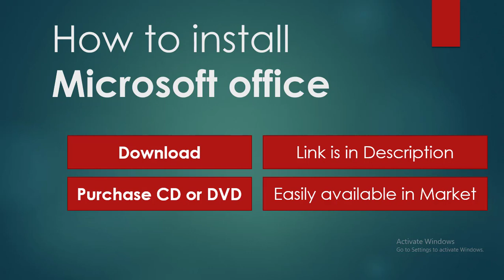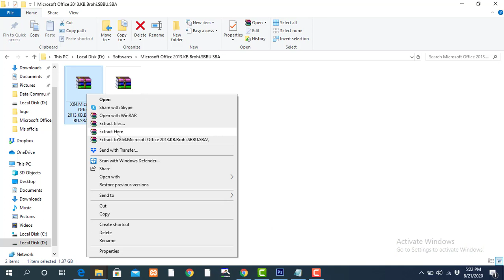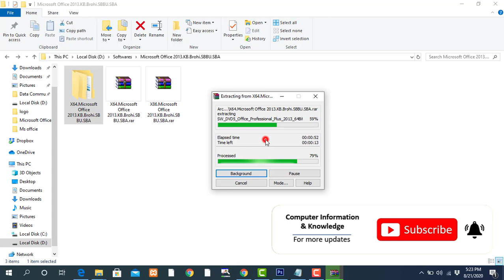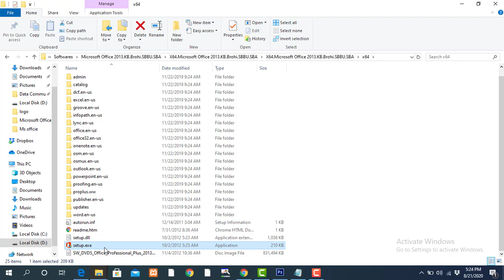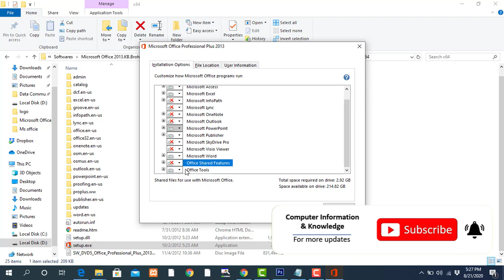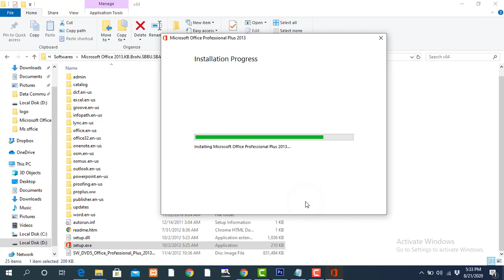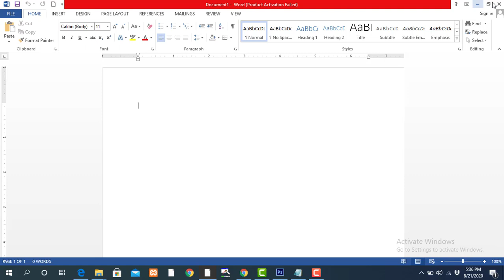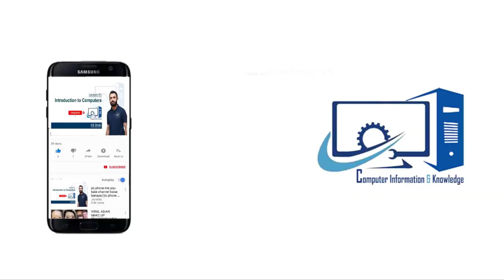Microsoft Office installation || in Urdu / Hindi || KB Brohi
lecture  3.  Binary Language, Machine Language  in urdu/hindi by KB Brohi